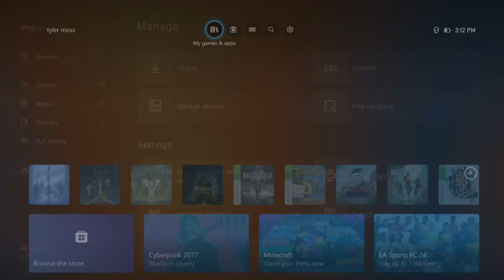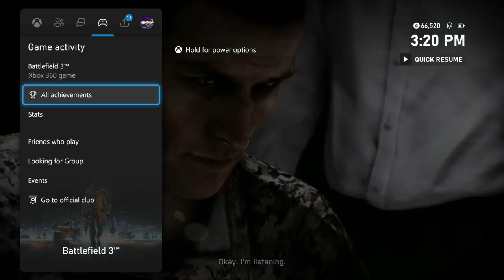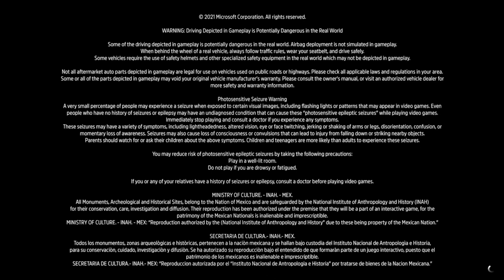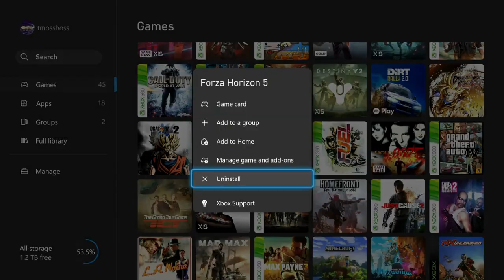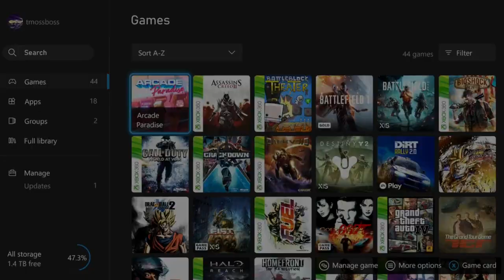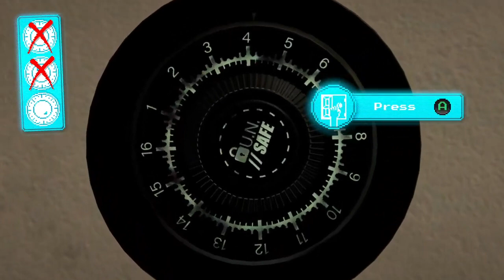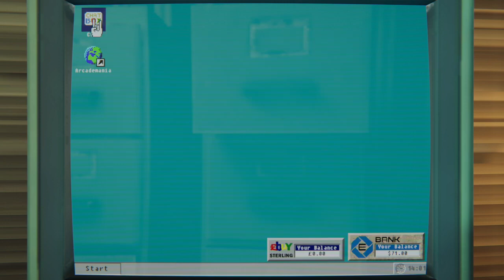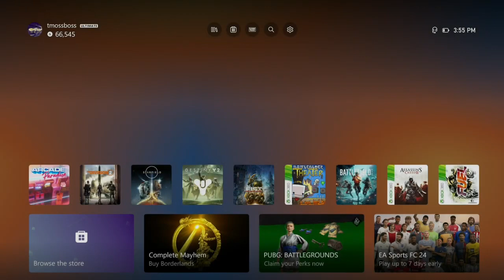BATTLEFIELD 3 x FORZA HORIZON 5 x ARCADE PARADISE TWITCH STREAM!!